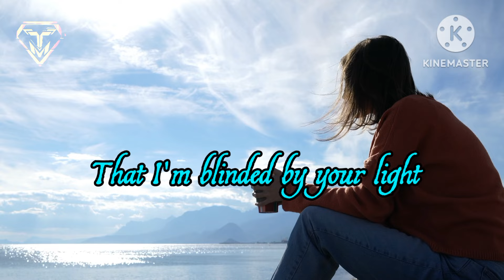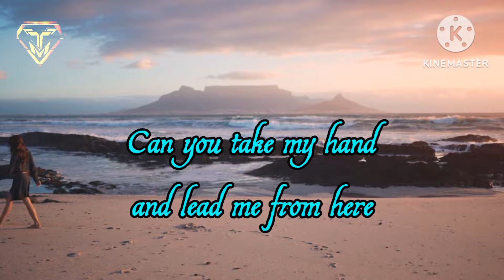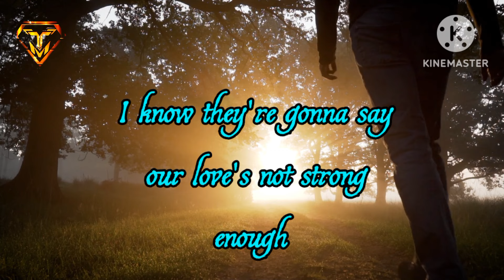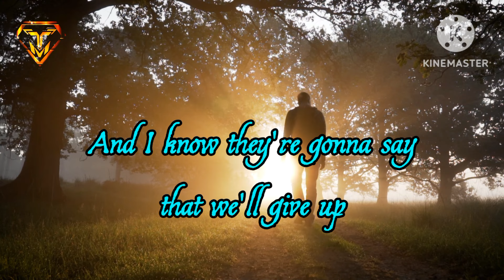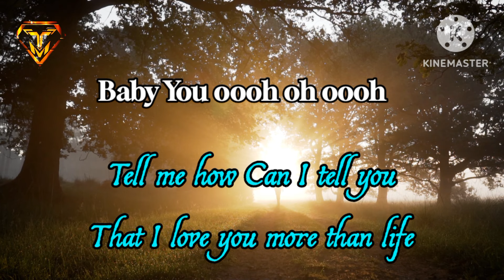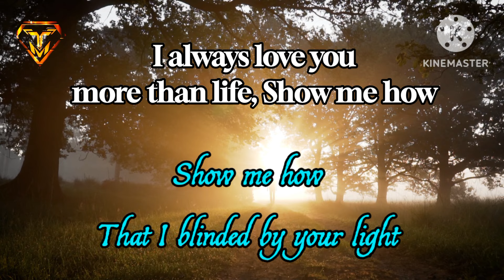Love to be loved by You [ Marc Terenz ]